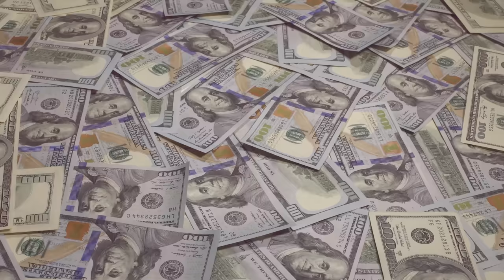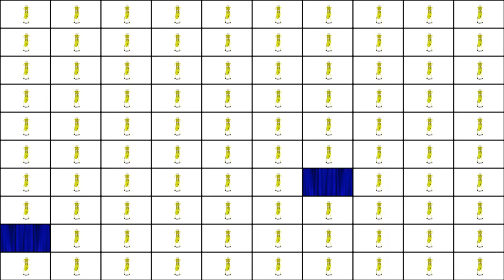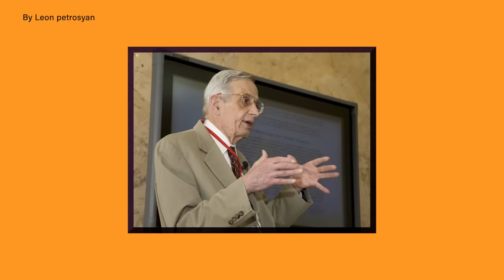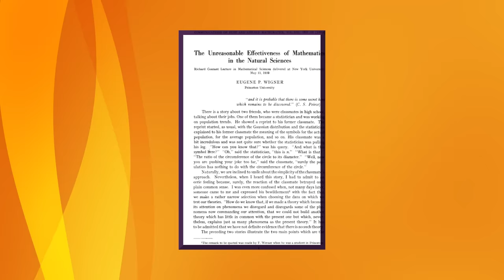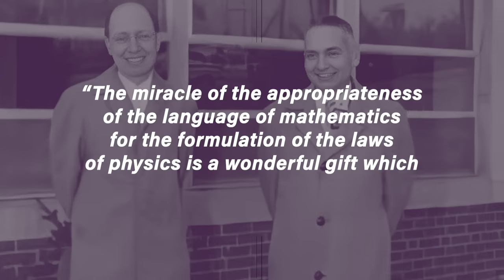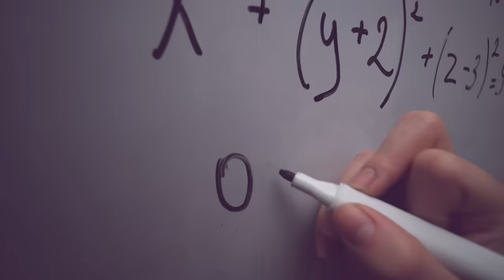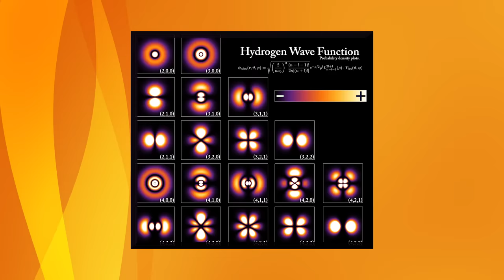3 Discoveries in Mathematics That Will Change How You See The World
Discover the weird and wonderful world of math! Learn about the Monty Hall Problem, the Nash Equilibrium, and the Unreasonable Effectiveness of Math. Could math be an inaccurate representation of reality? Find out now!